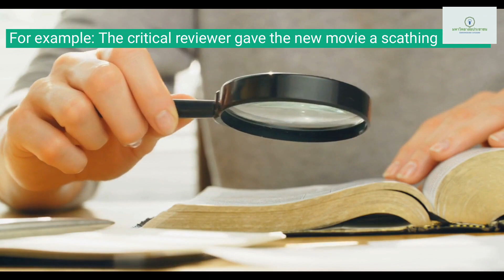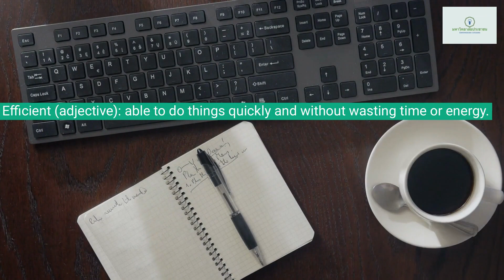5 Words A Day Ep2 เรียนศัพท์ซันละ 5 ตัว ambitious, creative, critical, determined, efficient